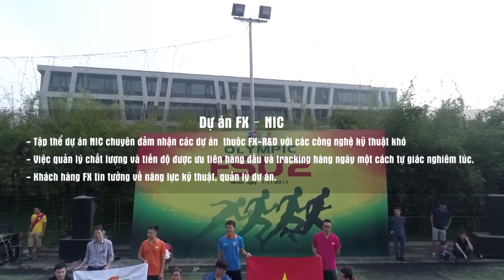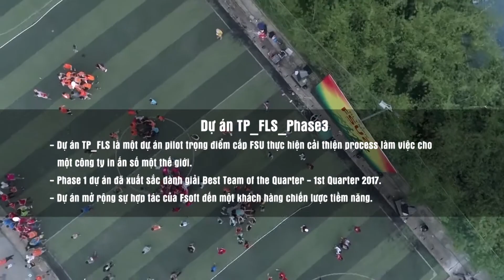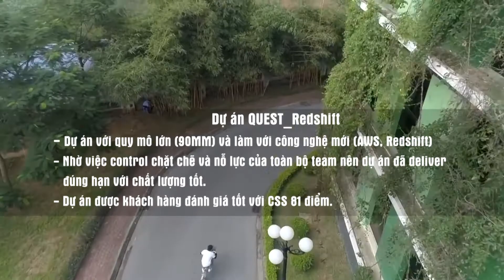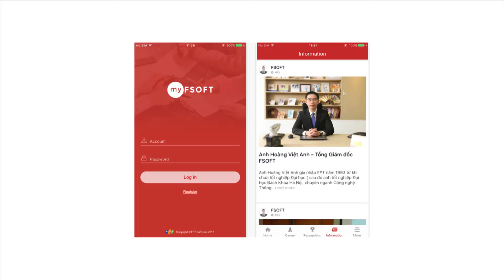Video tập thể tiên tiến FSU2